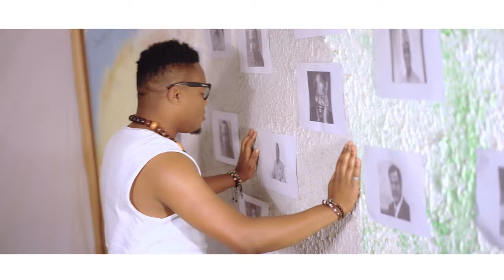SALOMON kahambwe-KITSHI(officiel CHALO VIDEO)